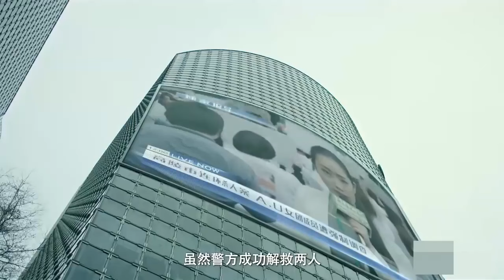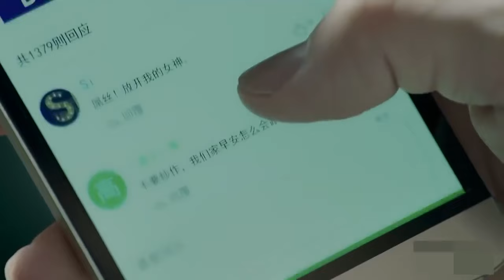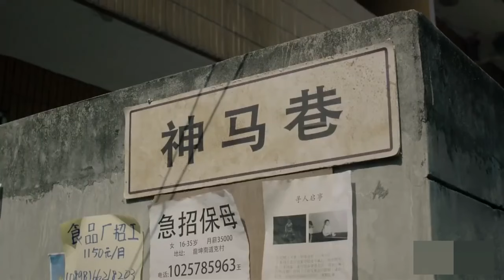浪漫奇幻电视剧 | 【天才的基本法 Intelligent Girl 】03 天才少女经历双重人格转换，迸发出超越想象的力量，与竹马并肩作战，追寻真理与爱（张子枫 侯明昊）💞中剧连连看